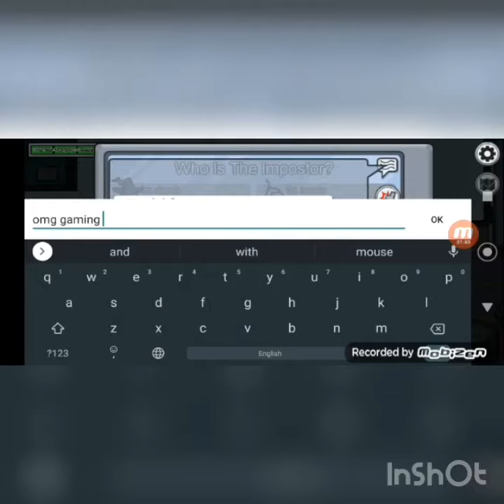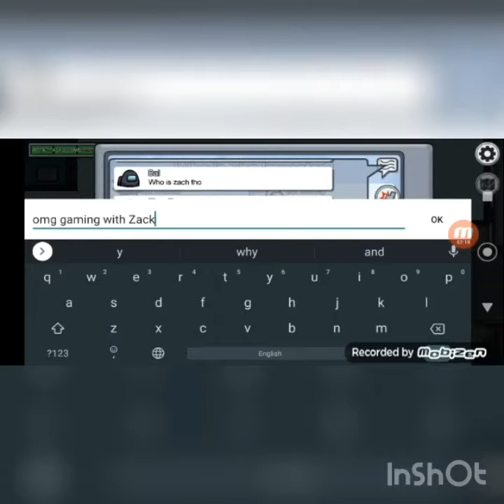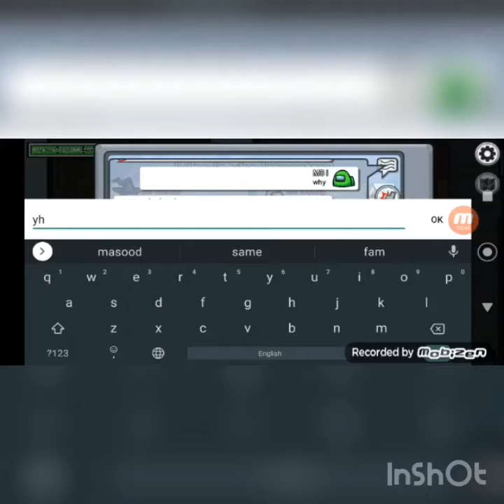Among Us (Me Nahid) Playing With OMG Gaming With Zack My BFF (By Nahid)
Yo Guys, Gaming with Nahid here and I’m  back here sorry for not uploading for a while but ill be playing with my BFF OMG Gaming with Zack and many people have been requesting among us soo here it is
(NOTE:I DIDNT USE MY PHONE FOR SCCREEN RECORDING)